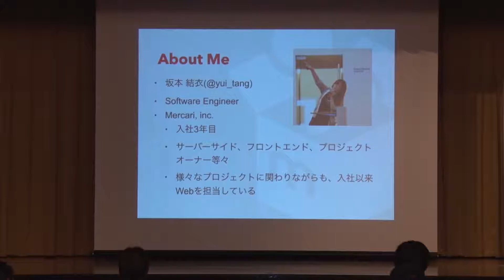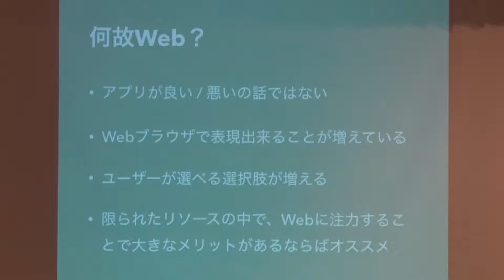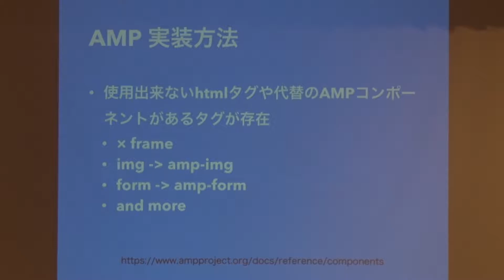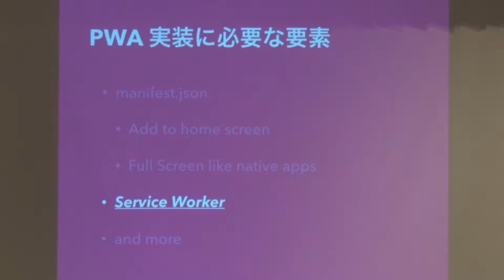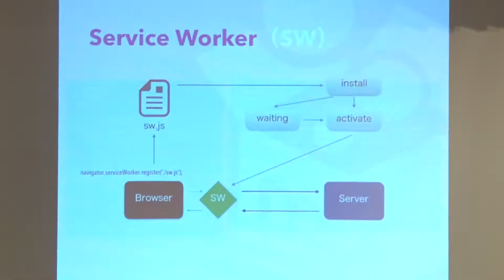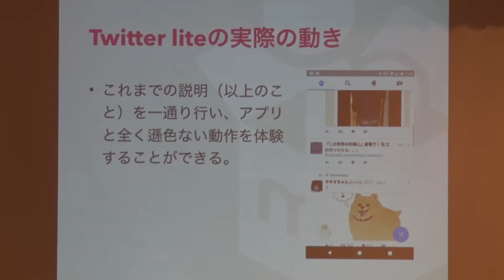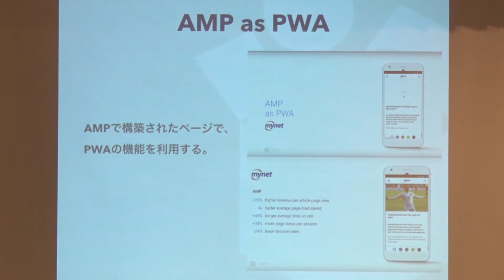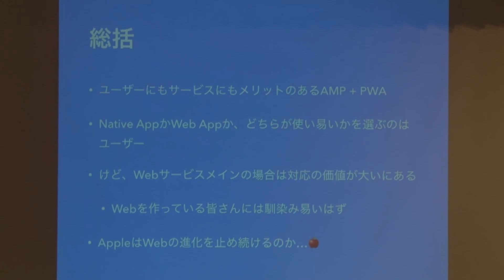[phpconfuk2017] Progressive Web Apps + AMP = PWAMP for PHPer 坂本結衣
2017年6月10日開催 PHPカンファレンス福岡2017
Fusicホール 15:20-15:50